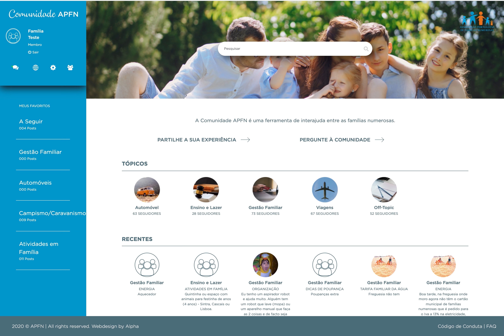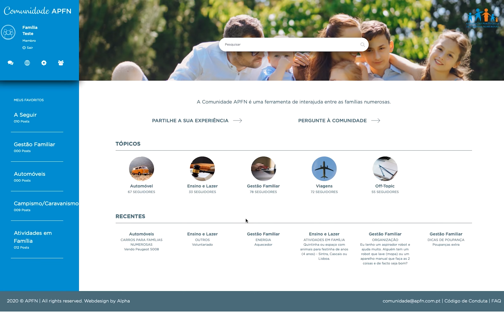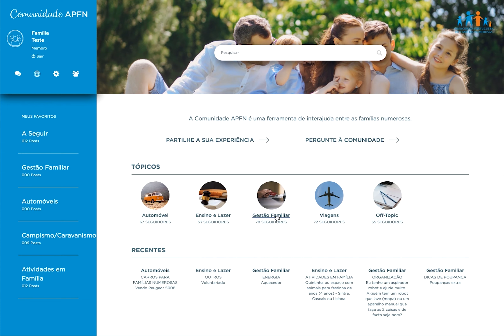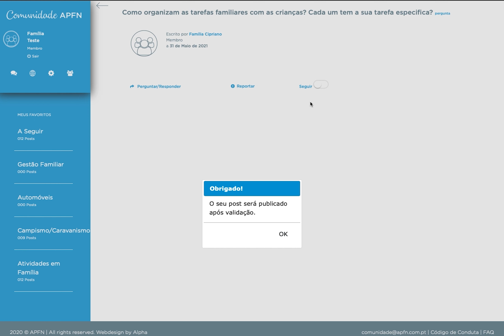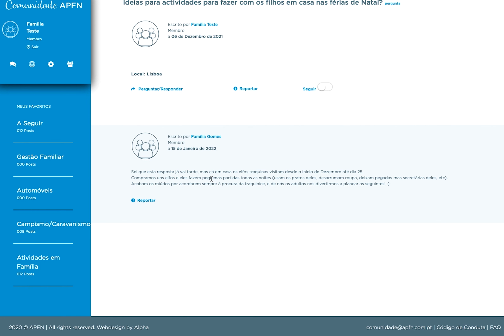Comunidade APFN - Tutorial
A Comunidade APFN foi criada com o intuito de que famílias numerosas associadas tenham espaço para partilhar experiências (que tenham informação útil para outras famílias que vivem os mesmos desafios) e perguntas (dúvidas que as famílias têm e que as outras famílias podem ajudar a esclarecer).
A entrada nesta plataforma, exclusiva para famílias associadas, é feita com os seus dados da área reservada do portal da APFN. Caso não se lembre do seu acesso, siga o processo de recuperação de palavra-passe.